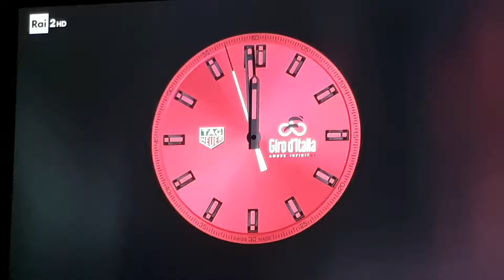Il giro d'Italia 2018 parte in terra di Israele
Il giro d'Italia 2018 parte in Israele.